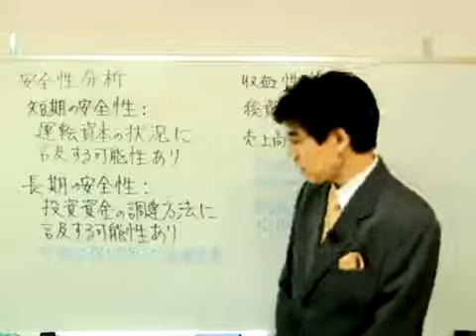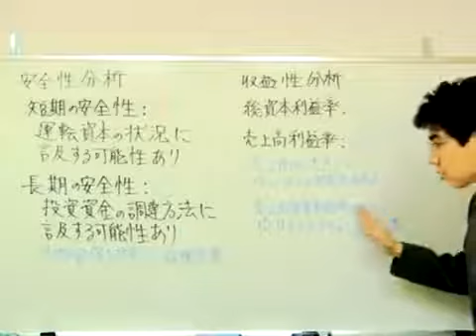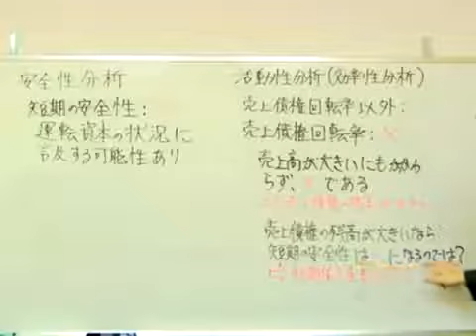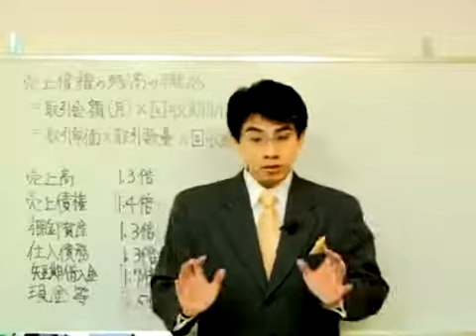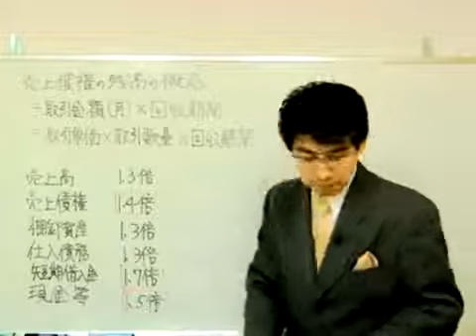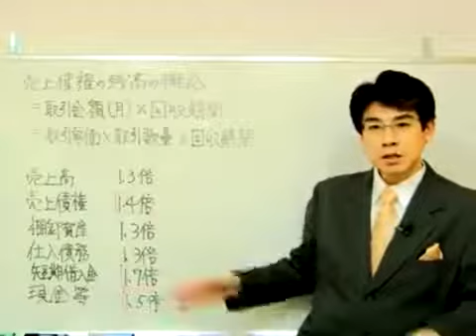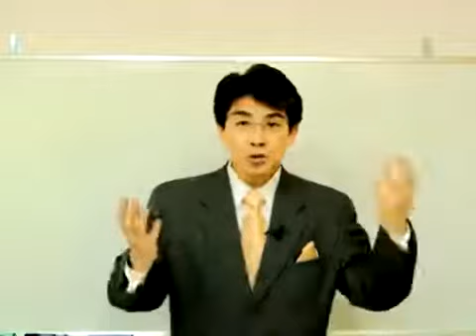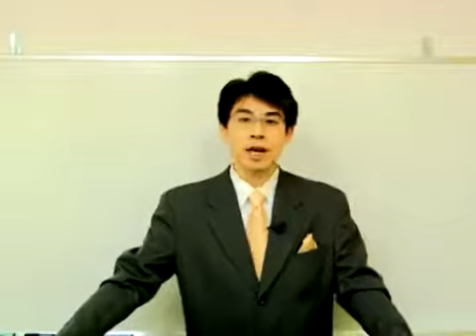中小企業診断士 速修2次過去問題集Ⅳ平成22年度Ⅳ（財務・会計）解説 2 3